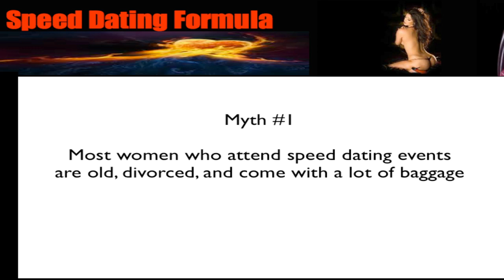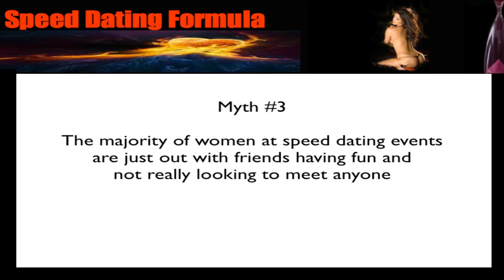Speed Dating Myths - How To Meet Women at Speed Dating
There are a few misconceptions and myths that need to be obliterated from your mind if you are going to succeed at Speed Dating events.

Myth #1 --Most women who attend Speed Dating events are old, divorced, and come with a lot of baggage.

This is complete and utter nonsense, and if you show me a guy who claims this, I'll show you a guy who is bitter from never having gotten any successful matches.
Of course, some of the women who attend are going to be older, some may be divorced, and a few might even have some baggage (who doesn't) but most Speed Dating companies these days, organize events according to age...

So if you're interested in older, or younger, women, you can choose an age group that best suits your particular tastes.

I will tell you this, however...

Younger women are much more "picky" and superficial then older women... so if you're really looking for a woman who is more open to
connecting quickly and without putting in much "effort"... an older woman is the way to go.

Myth #2 --Women who attend Speed Dating events are lonely, desperate, and emotionally unhealthy.

Buzz. Wrong again.

Most women who attend Speed Dating events are actually very well adjusted and down to earth... they just don't have the TIME in their life to meet men the "old fashioned way"
The majority of women who are attending Speed Dating events have extremely busy schedules. They are highly intelligent women like doctors, nurses, lawyers, teachers, etc...

Sure, you will occasionally get yourself a complete dud, but if you're looking for a woman who is independent and self-sufficient, then Speed Dating events are the place to be.

Myth #3 -- The majority of women at Speed Dating events are just out with friends having fun and not really looking to meet anyone.

Nothing could be further from the truth.

Occasionally you will get a couple of women who show up with the explicit intention of "just having fun" but deep down they are secretly hoping to be swept off of their feet...

YOU can be the man that does that for her, when you implement the strategies that you're about to learn.